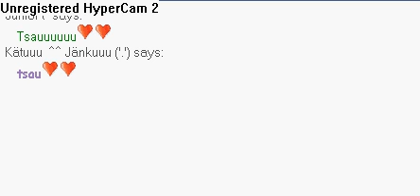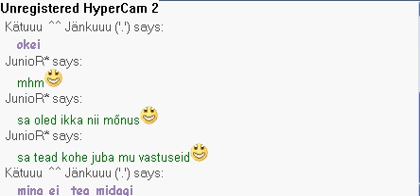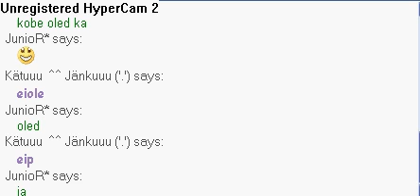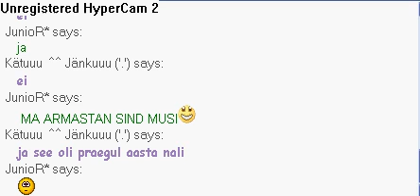Me vs Kätu :D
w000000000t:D